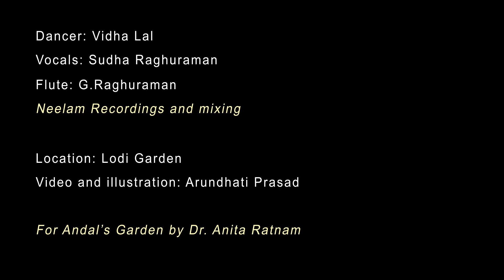Andal's Garden- A Love Letter - DESIRE AMONG RUINS by Vidha Lal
DESIRE AMONG RUINS
Vidha Lal (Kathak)
@ vidhalal

Vidha uses choreographic abstractions as take off points from the many names that are
associated with Lord Vishnu. The words of Thiruppavai verses are braided with musical
elaborations so that the dance can be reimagined as Andal finds echoes among the crumbling walls and corridors of Delhi’s abandoned spaces. Bridging imagery from Thiruppavai where Krishna is Trivikrama who strides the worlds, Andal calls out to nature to carry her message of love.

Vidha Lal is a senior disciple of renowned Kathak Guru Geetanjali Lal of Jaipur Gharana. Vidha is a recipient of Bismillah Khan Yuva Puraskar from Sangeet Natak Akademi, New Delhi.